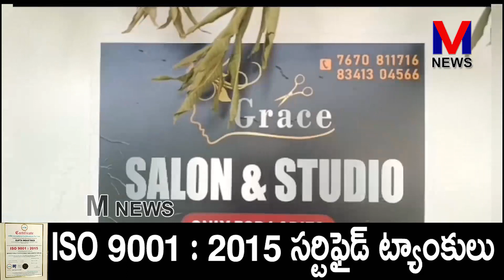భీమవరంలో మసాజ్ సెంటర్ల ముసుగులో వ్యభిచారం ||M NEWS TELUGU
పశ్చిమగోదావరి జిల్లా భీమవరంలో మసాజ్ సెంటర్ల  ముసుగులో వ్యభిచారం చేస్తున్న ఇంటిపై పోలీసులు దాడి.మసాజ్ పేరుతో వ్యభిచారం చేస్తున్నట్లు పక్కా సమాచారంతో బరిలోకి దిగిన పోలీసులు.ఐదుగురు యువతులను ఒక వ్యక్తిని అదుపులోకి తీసుకున్న పోలీసులు.||M NEWS TELUGU